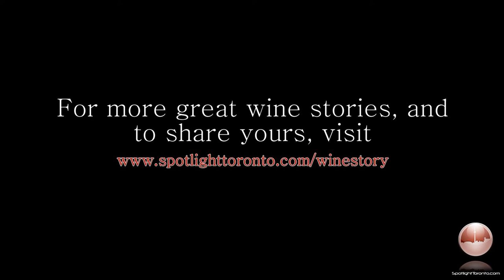The Greatest Wine Story Ever Told - Norm Hardie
What is the greatest wine story ever told? We thought wed put that question to a few of our friends to see what they had to say about that rather loaded question. Wine, as we all know, leaves an indelible impression on us, whether its the first wine that turned us into wine geeks forever or just a moment in time with a special bottle shared with a special someone. So, it is in that spirit that we hope you enjoy these stories, videos and photos from a cross-section of wine lovers.

In this video, acclaimed Ontario winemaker Norman Hardie shares his greatest wine story.